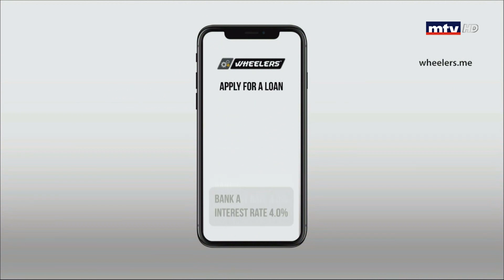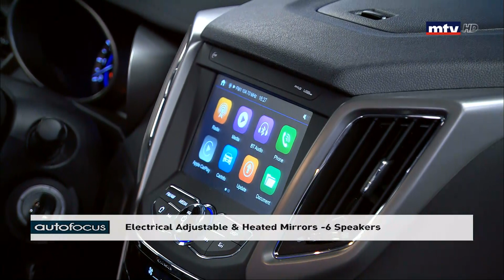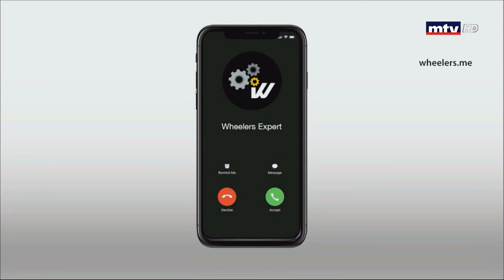Auto Focus - 2020 CS35 Luxury - 10/04/2019